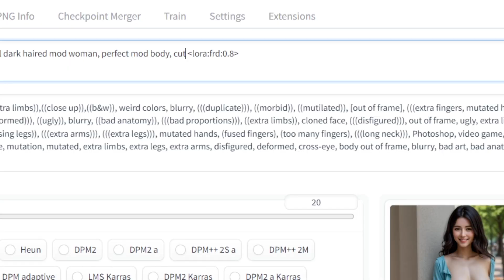Your 1,000,000-Year Look — AI Nails It!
Meet Ghani, she was born today and she is going to live to be 1 million years old... And I've asked stable diffusion AI to show us how she is going to look at 100, 150, 1000 and 1,000,000 years old.

Why?
1) Because way too many people don't realize that lifespan goes along with healthspan and
2) If we all actively  support aging biology we would SIGNIFICANTLY extend our lifespan. More than any diets or supplements can currently give us.

There is no doubt in my mind that aging is going to be stopped and reversed, but it's up to us to make it happen sooner than later.

1) Small, 80/20 (easy, but smart) consistent lifestyle changes and
2) Banding together to support each other and to cause ripple through scientific and political scene to advance anti-aging research.